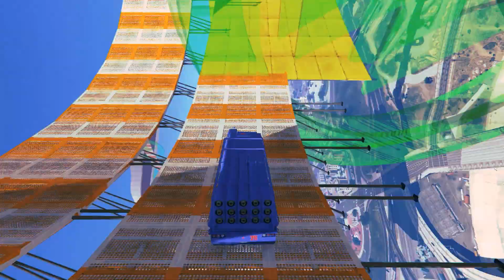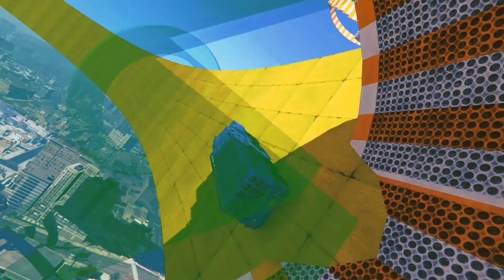Эта карта точно не для XA-21 ??? :) {XB1} VX -T01- Titan Complex (VOLTiiX)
Музыка из видео - DeRAWAT - LoveBirds